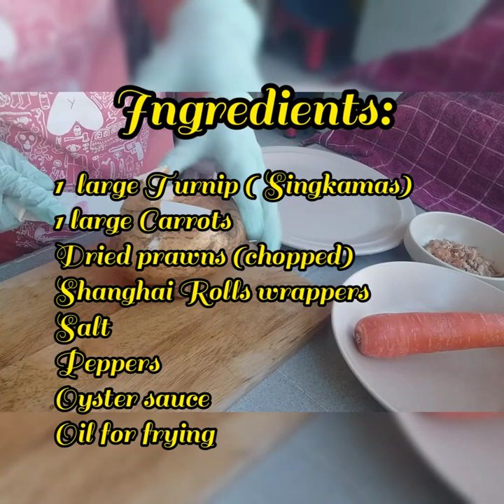PAANO GUMAWA NG LUMPIANG SINGKAMAS| TURNIP ROLLS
Lets try something new and unique. This Turnips Rolls or Lumpiang Singkamas , perhaps its new to you. But I suggest you should try. This is so tasty and flavoursome with the taste of finely chopped dried prawns added to the sliced turnips